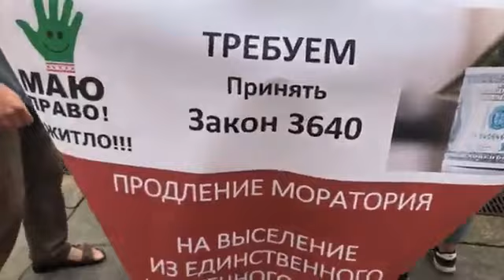3 акции протеста по Киеву. Какие будут результаты ?